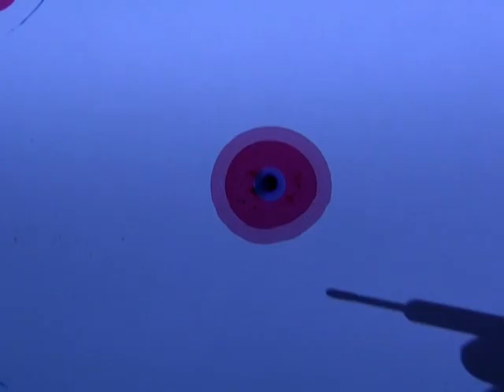表演藝術家閻俊杰--運用沙畫和水畫為spa品牌創作短片。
沙畫豐富的故事性表達和水畫柔美的特性相結合，共同演繹SPA品牌的專業訴求!!